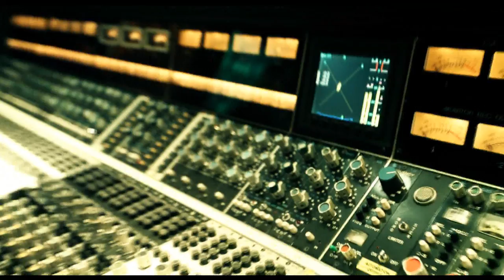Fredrika Stahl - In Studio 3rd album PART 2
Recording at Gang Studio (Paris) LP 3 (Release date April 2010)